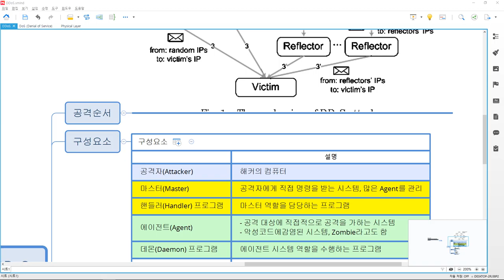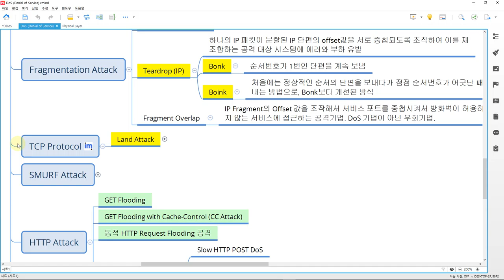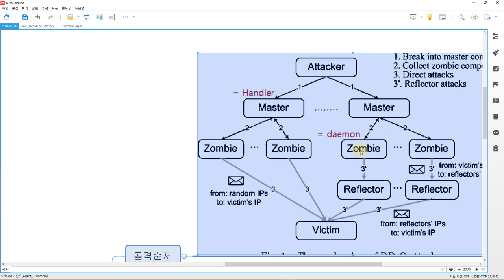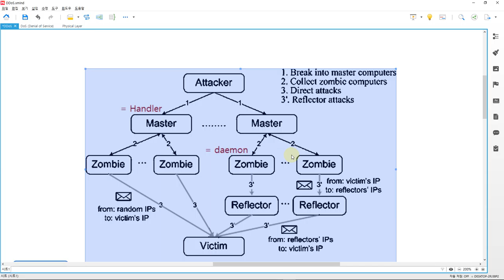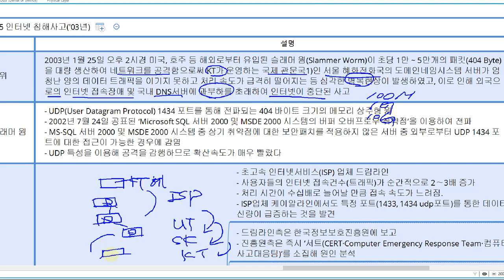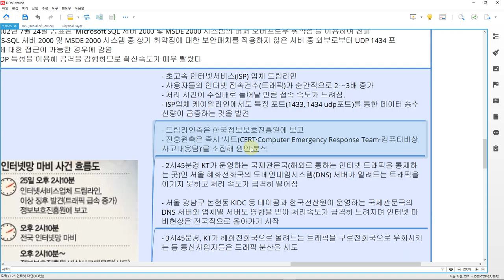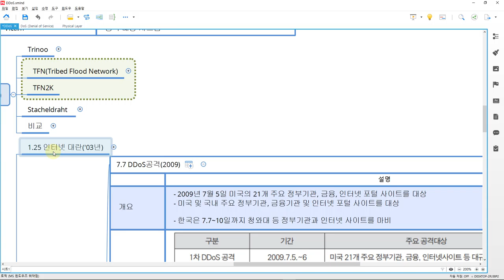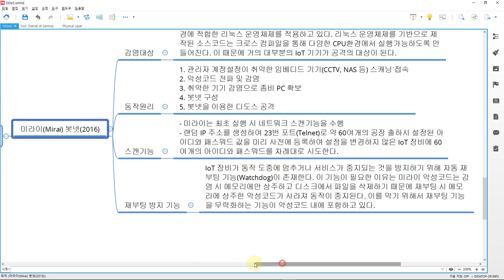DDoS Attack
상세 내용은 제가 운영하고 있는 카페이 있습니다.
DDoS 관련 내용은 아래 게시물에서 확인 가능합니다.